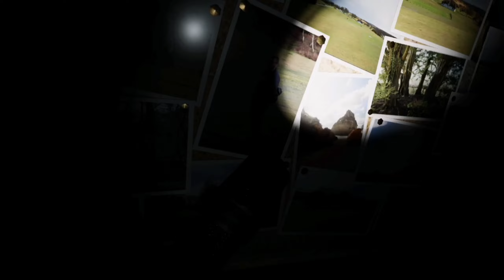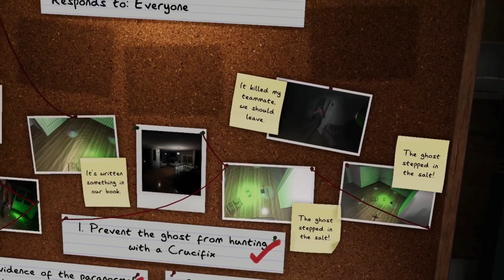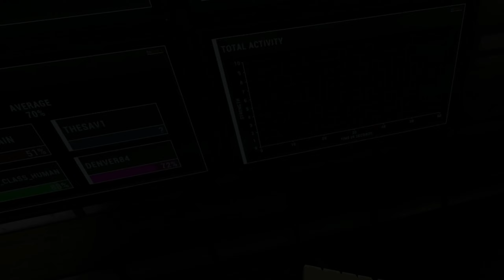When the goin gets tough, we all P$£S ourselves laughing!